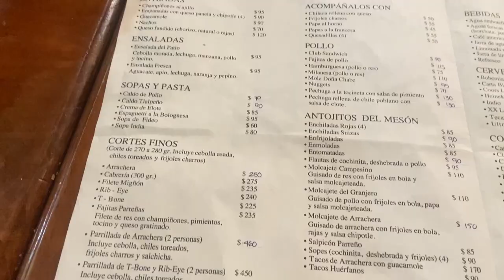VLOG EN MI MINI VIAJE DE SEMANA SANTA - PARRAS COAHUILA 🤩